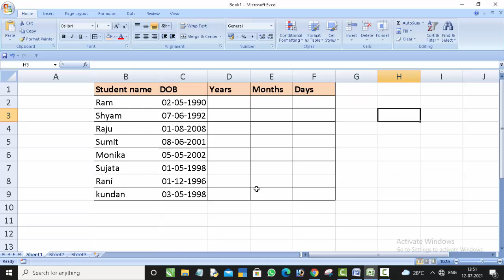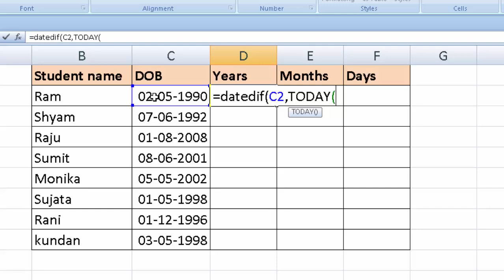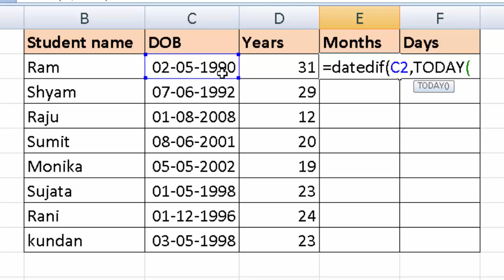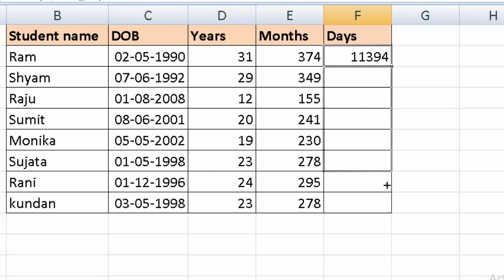How to calculate date of birth in Microsoft excel@COMPUTEREXCELSOLUTION